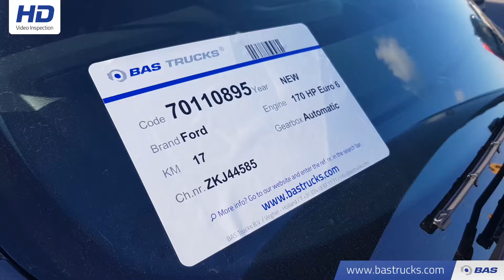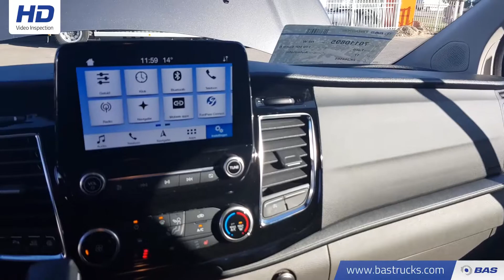70110895 Ford Transit